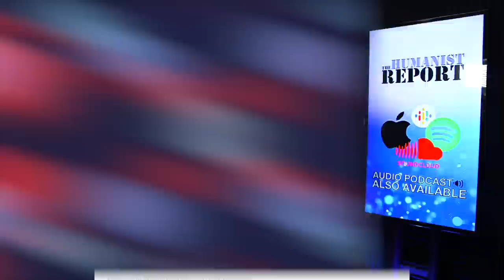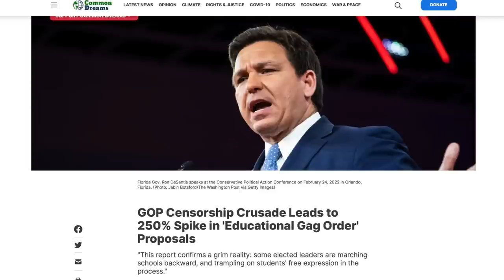WATCH: Dave Rubin Laughably Claims Conservatives are Doing a “Nice Job” Accepting Gays